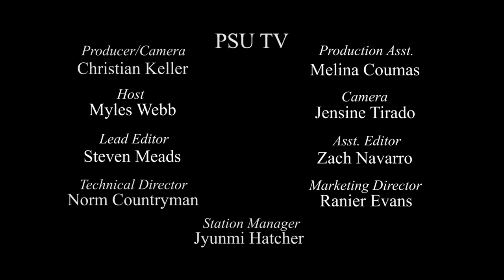The Green Note - Live@Lunch Full Concert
The Green Note plays in Parkway Northwest, performing for the Portland State live music series, Live @ Lunch, on October 31, 2013.

Portland State Professional Sound (PSPS) has brought the student community the Live @ Lunch concert series for many years now. The live music performances take place every Tuesday and Thursday 12-1PM fall through spring term at Portland State University. Bands typically perform in the park blocks, but if the weather's not cooperating, you can find these bands in the Parkway North room of Smith Memorial Student Union just next to the cafeteria.